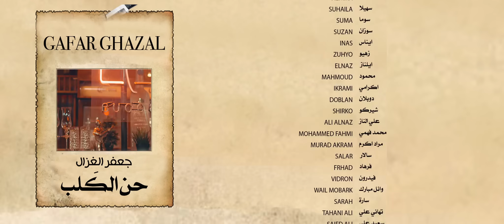جعفر الغزال - حن الگلب ( فيديو كليب ) | 2023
كلمات : احمد الميالي
الحان : همام حسن
توزيع : حسام الدين
ماسترنغ : حسن العراقي

الكلمات:
حن الگلب وتوازة
رايد يشوف اعزازة
حيلي نهدم گوة امشي
واتوچة علعكازة

لو بس يجون الدنية اگلبهة يجوز من الهوسات
افرح واطيرآ للسمة وعلغيمة روحي تبات

الشوفتهم كون
احظر لعيون
وين الله تصير
وبية يمرون

ليل اليمر ماانامة
وروحي تون محتامة
لو اشوفآ اني احبابي
لو اصبح اني جنازة
باب الگلب فكيتة
يلاگيهم تمنيتة
بس الحبايب روحي
عمري البقة ضميتة

يمهم اريد سنني اگضيهة ويخلص عمري الجاي
مسكينة هاي رويحتي الهم تحن هواي

كلش ولهان
ولوني ذبلان
لا مو للماي
الهم عطشان

ماادري من عافوني
المن ادير عيوني
بوكت البرد حسيتة
عازت حضنهم عازة